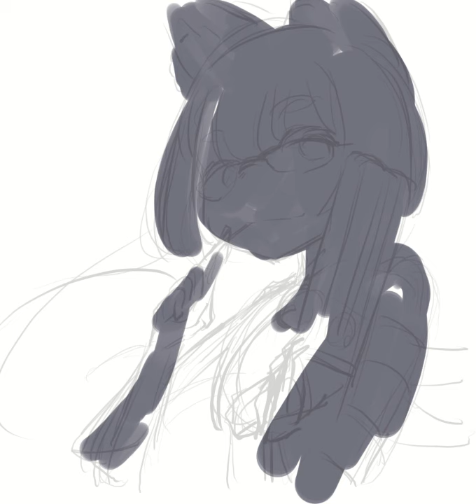いなりみく様 ベヨネッタ衣装